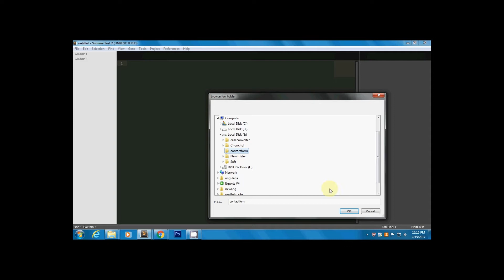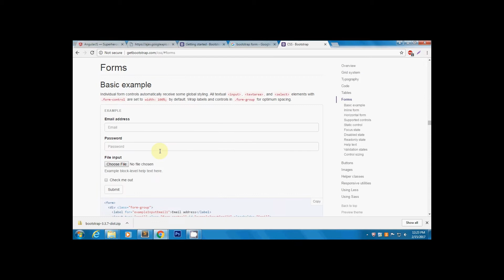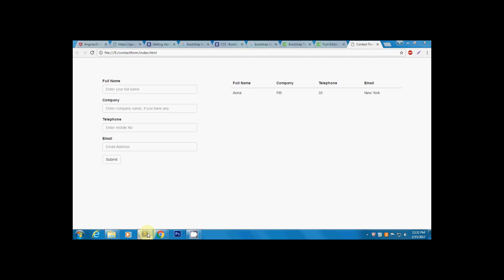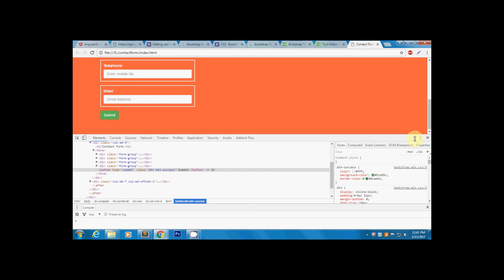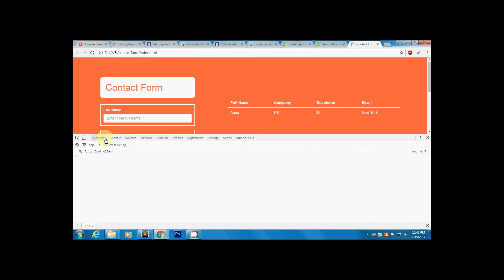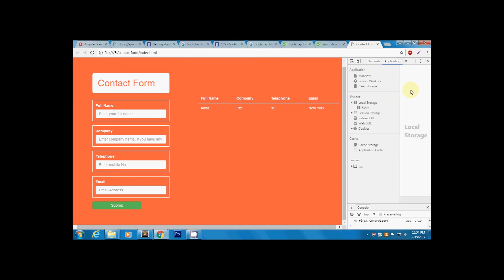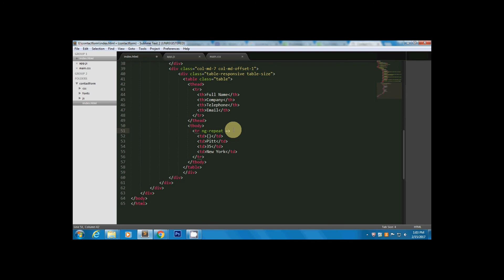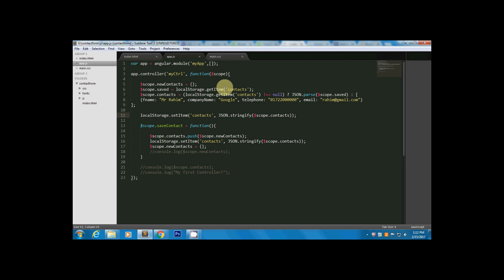Contact form in AngularJS data saved in localStorage | CRUD (Bangla)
Contact form in AngularJS data saved in localStorage with firebase.